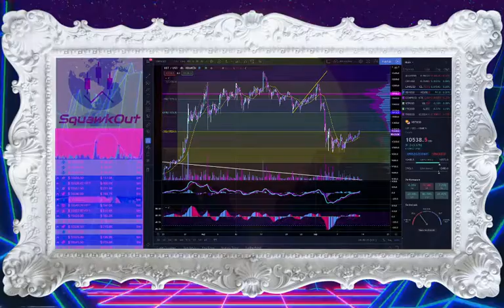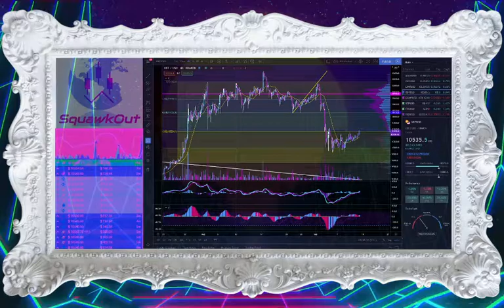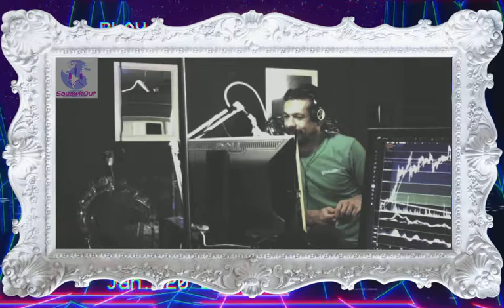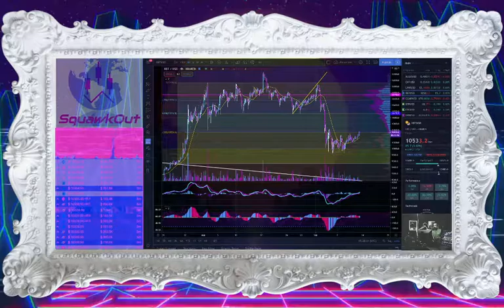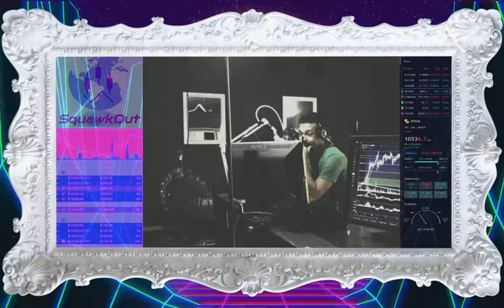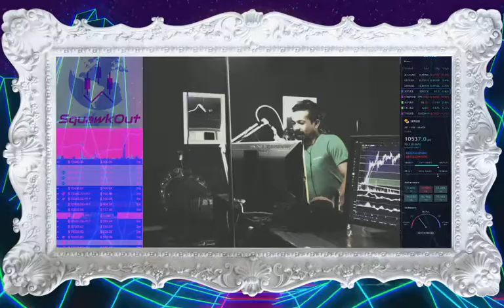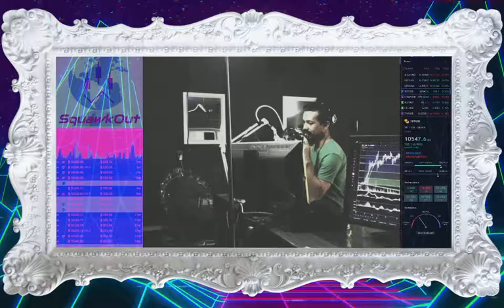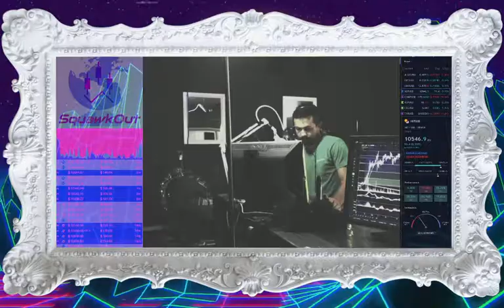SquawkOut: The Podcast, feat. Raymond Chapa from The On Call Podcast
Raymond Chapa is...

@oncallpodcast on IG

Latest episode of SquawkOut : The Podcast, feat. Raymond Chapa from The On Call Podcast goto and anchor.fm/SquawkOut